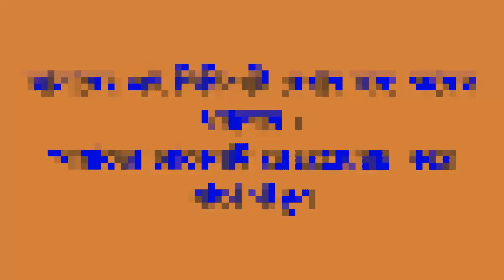কেন ইসরায়েলি পররাষ্ট্রমন্ত্রীর পেছনে প্রিয়া সাহা দেখুন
যুক্তরাষ্ট্রের প্রেসিডেন্ট ট্রাম্পের কাছে বাংলাদেশে ধর্মীয় সংখ্যালঘু নির্যাতনের অভিযোগ তুলে সমালোচনার ঝড় শেষ হতে না হতেই নতুন আরেক বিতর্কে জড়ালেন প্রিয়া সাহা।